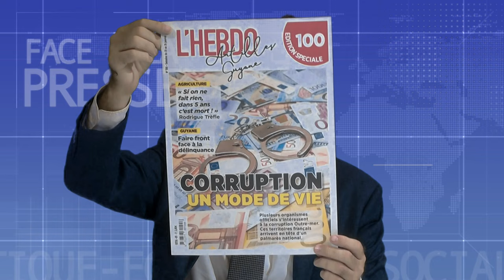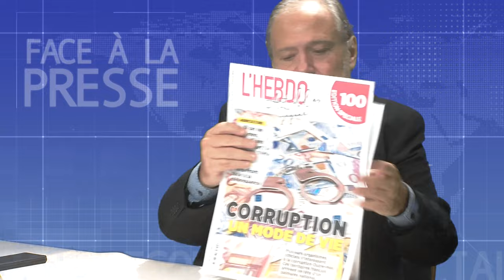L'Heure de vérité avec Olivier Nicolas: Une Guadeloupe à la croisée des chemins (partie 2)